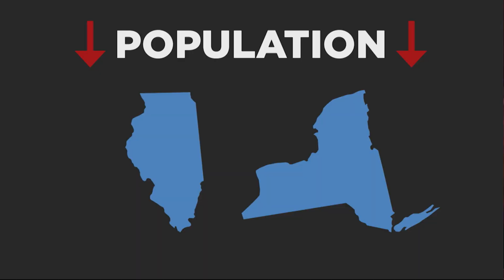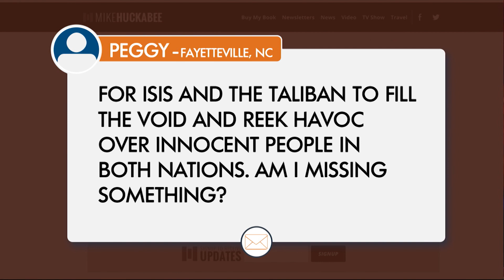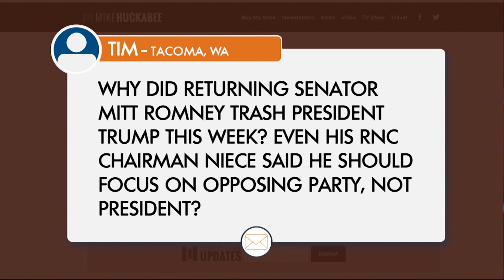Facts Of The Matter: Blue State Exodus, Syrian Troop Withdrawal & Mitt Romney | Huckabee